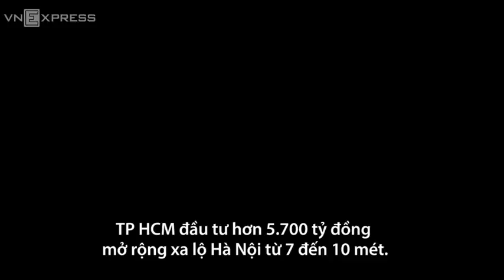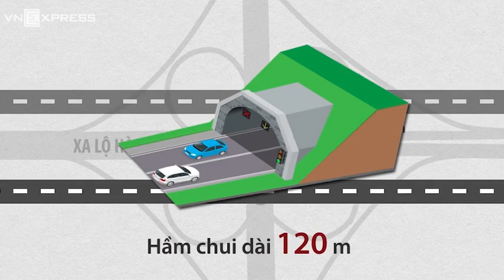Dự án mở rộng Xa Lộ Hà Nội 5700 tỷ chuẩn bị hoàn thành vào năm 2018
Tuyến đường bắt đầu từ cầu Sài Gòn đến ngã ba Tân Vạn với tổng chiều dài 15,7 km, giai đoạn 1 được khởi công xây dựng từ cầu Sài Gòn đến ngã tư Bình Thái. Trục chính được mở rộng thành 48m với 12 làn xe, xây dựng mới đường song hành 2 bên, mỗi bên rộng 12 mét. Hiện tại giai đoạn một của con đường này đã hoàn thành.